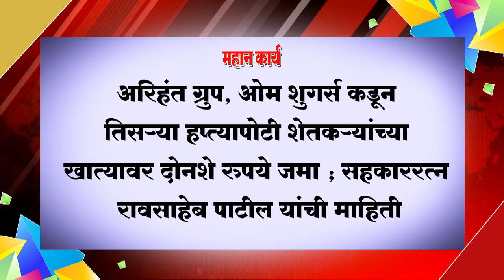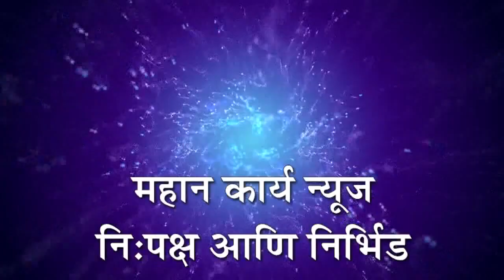अरिहंत ग्रुप, ओम शुगर्स कडून तिसर्‍या हप्त्यापोटी शेतकर्‍यांच्या खात्यावर दोनशे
अरिहंत ग्रुप, ओम शुगर्स कडून तिसर्‍या हप्त्यापोटी शेतकर्‍यांच्या खात्यावर दोनशे रुपये जमा ; सहकाररत्न रावसाहेब पाटील यांची माहिती